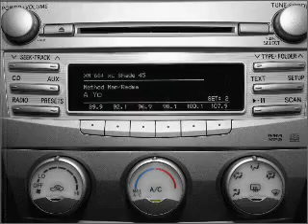2011 Toyota Camry - Galveston Tx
Year: 2011
Make: Toyota
Model: Camry
Trim: Hybrid
Engine: 2.5 liter inline 4 cylinder 16 valve
Transmission:
Color: White
Mileage: 35
Address:
7802 Broadway